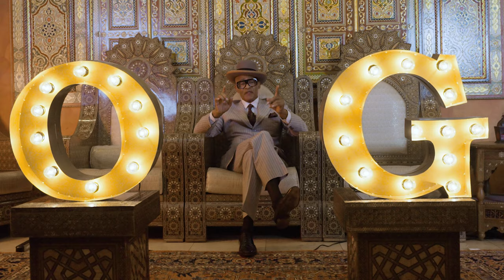THE ORIGINAL OGs (Pilot Episode) - OG Pimpin' Ken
In the electrifying premiere of "The Original OGs," Pimpin' Ken captivates with his extraordinary saga, transitioning from a tumultuous path on the streets to emerging as a beacon of hope and leadership. Host Mr. Rick navigates through Ken's riveting tales of survival, enlightenment, and his ultimate quest to uplift and inspire the next generation. From humble beginnings in Milwaukee and Chicago to being awarded the coveted "Mack of the Year" title at the annual Player's Ball. Ken wrote PIMPOLOGY--the 48 Laws of the Game, in addition to being a business leader and CEO of the Hip Hop Fraternity.